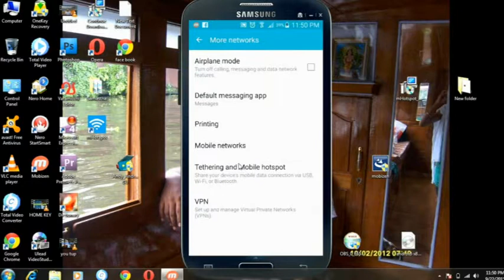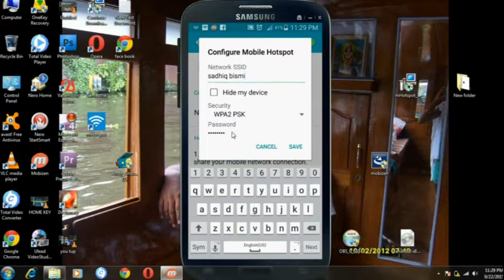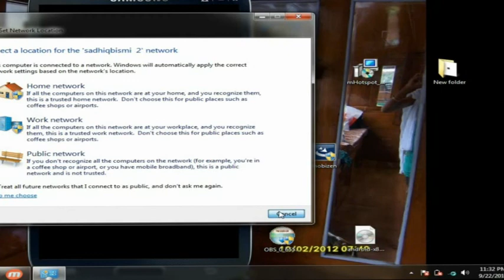HOW TO SHARE WIFI FROM ANDROID MOBILE ,MALAYALAM